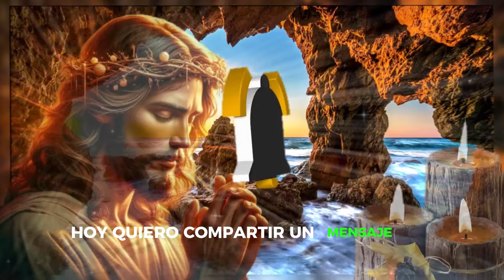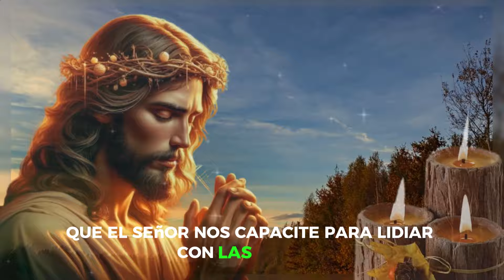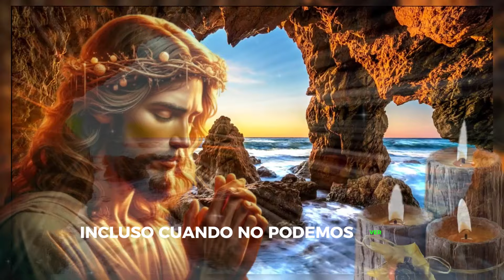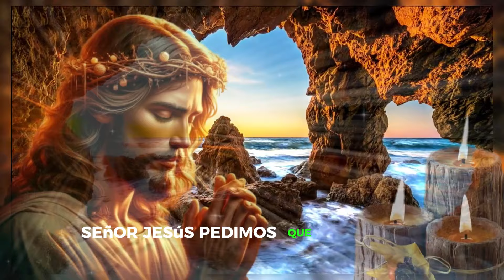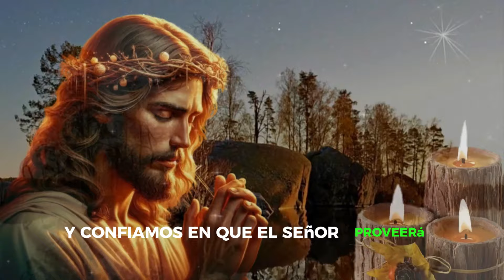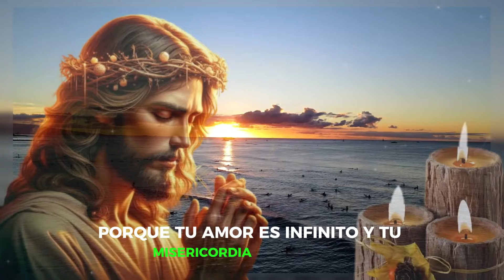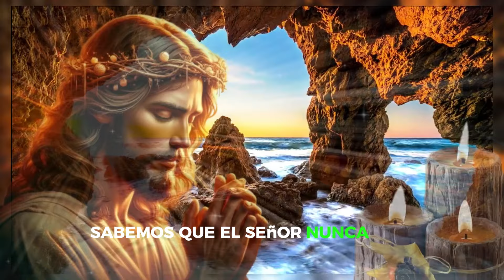Paga Tus Deudas | Jesús Abre Tus Caminos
Queridos amigos de Alas Divinas,
Hoy compartimos una poderosa oración para que Jesús abra tus caminos y te ayude a pagar tus deudas. Sabemos que atravesar dificultades financieras puede ser un gran desafío, pero con fe en nuestro Señor, las soluciones llegarán. Acompáñanos en esta oración llena de esperanza, donde entregamos nuestras preocupaciones en las manos de Dios y declaramos que todas nuestras cuentas serán saldadas. Confía en que Jesús iluminará tu camino, disolverá tus preocupaciones y traerá nuevas oportunidades a tu vida. ¡Dios está contigo siempre!